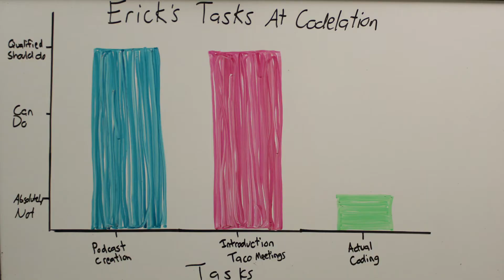Episode 65- Emerging Digital Academy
Blaine Booher stopped by the office to talk about a new learning opportunity in Fargo, Emerging Digital Academy. Blaine is the Program Director and also an Instructor for their cohorts. Learn more about what North Dakota's only immersive coding bootcamp has to offer and how you can become involved in this week's episode.